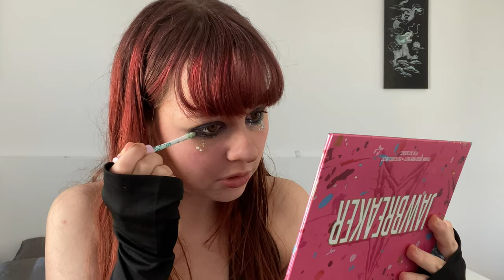MON MAKEOVER EUPHORIA !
Aujourd'hui on se retrouve pour faire un makeover inspiré de Euphoria !

PRODUITS

BEAUTY GLAZED Color Board Palette

TOO FACED Dam Girl! Mascara Deluxe

Too Faced Lip Injection Extreme Deluxe Repulpeur à Lèvres